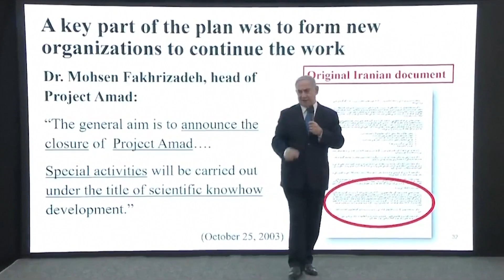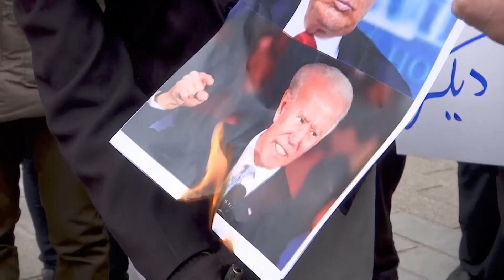Iran Vows Vengeance for Mohsen Fakhrizadeh Killing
Iran’s president, Hassan Rouhani, has blamed Israel for the killing of Mohsen Fakhrizadeh and warned the country would retaliate.

Fakhrizadeh was ambushed and killed by gunmen in the town of Absard, Tehran.

The 63-year-old was Iran's most renowned nuclear scientist.

Israel have not immediately commented on the allegations made by Iran.